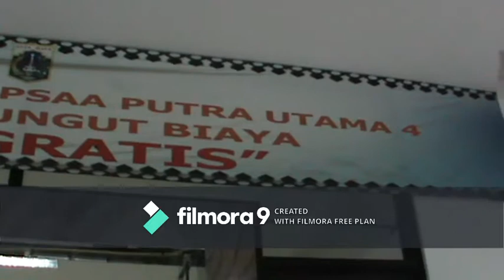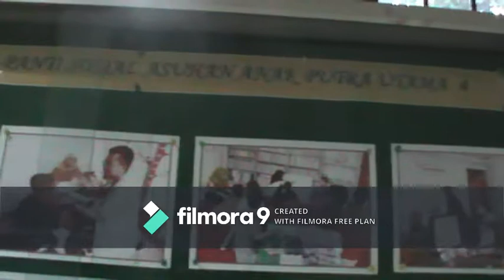BAKSOS P1 (sorry for the watermark)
Bersama Bhahtiar Surin, M. Faisal, Riska A, Nur Arifin, Rendy, Daniel, Fitria Indah